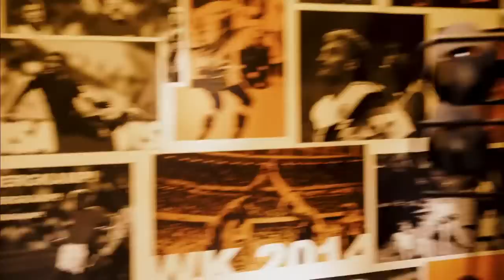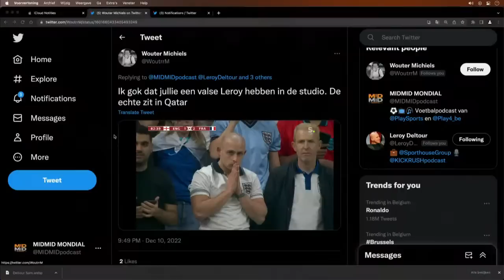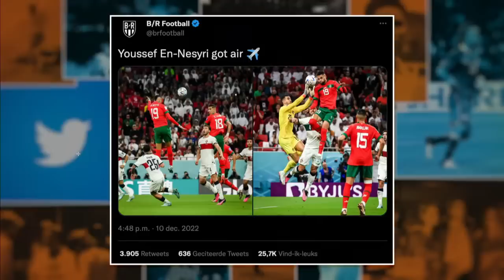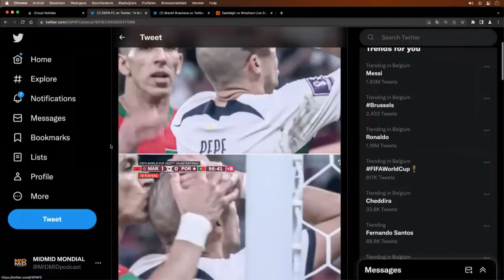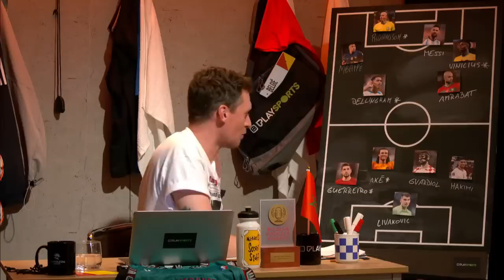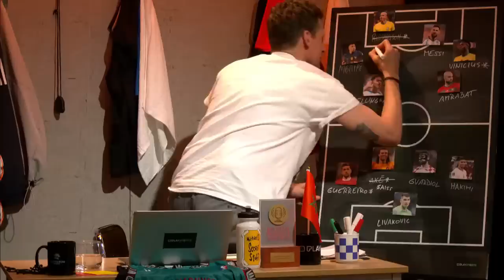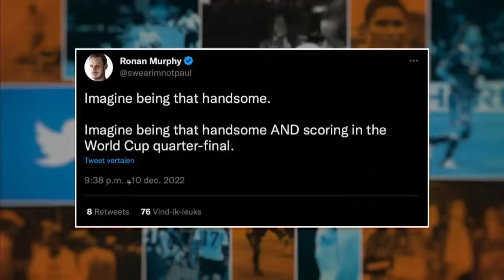MIDMID MONDIAL #21 - Jelle Tack & Leroy Deltour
Over voetbal valt veel te vertellen. En dat doen Sam Kerkhofs en Evert Winkelmans met veel passie in hun dagelijkse, eigenwijze voetbalpodcast. 29 dagen lang presenteren ze live het meest verfrissende voetbalprogramma over de belangrijkste bijzaak van het jaar. KICK&RUSH-legendes Jelle Tack en Leroy Deltour kaarten in de zetel van MIDMID MONDIAL na over de uitschakeling van Engeland en Portugal.